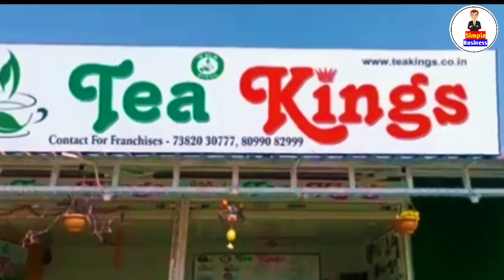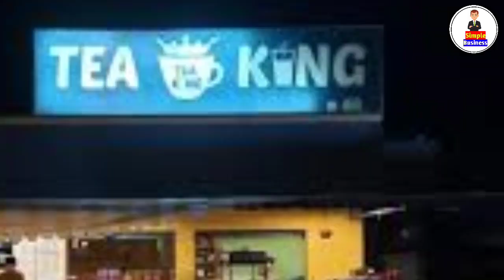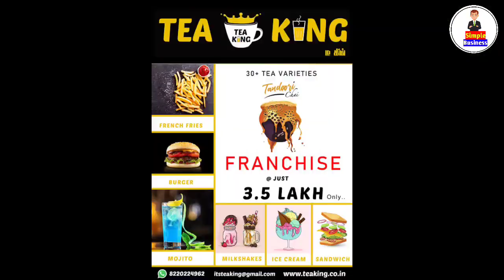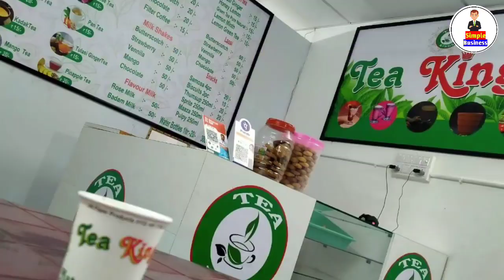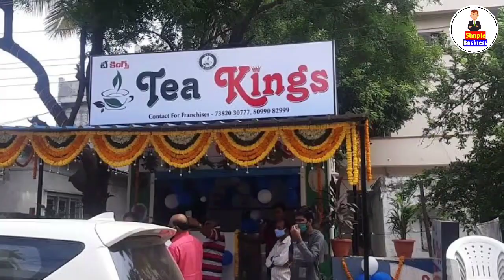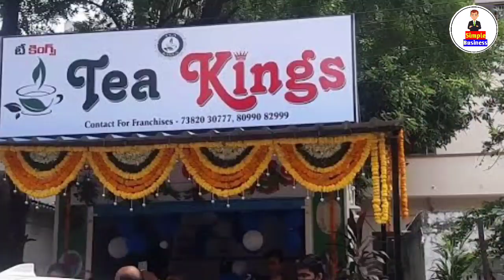Franchise Business 2023 | Daily Profit 3000/- To 5000/- | New Business Ideas In Kannada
Channel Tags :
2. business ideas in karnataka
3. saree business in kannada
4. business ideas in karnataka kannada
5. small scale industry information in kannada
6. own business list
7. small business without investment
8. village business ideas in karnataka
9. small business tips and tricks
10 .business tips of the day
11. business tips for success
12. business tips for beginners
13. business tips 2020
14. best business tips
15. 10 business tips
16. business ke tips
17. business for sale in karnataka
18. manufacturing business for sale in karnataka
19. low investment franchise in karnataka
20. business ideas in karnataka
21. business opportunity in bangalore
22. government franchise opportunities in karnataka
23. manufacturing business for sale in mangalore
25. business for sale in bangalore

new delership business
delarship business 2023
franchise business 2023
new franchise business 2023
kannada business ideas
kannada business ideas 2023
new business ideas
new business ideas in kannada

business kannada
small business tips
business tips